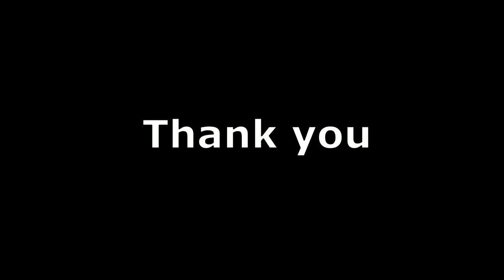Jacobs ladder with transistor BU406 and software defined radio spectrum